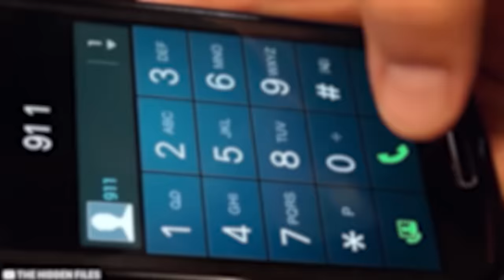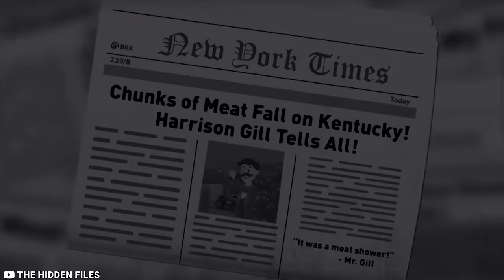This Fell From The Sky But No One Knows What It Is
In a world where we find comfort in the predictability of nature's rhythms, the unexpected occasionally unfolds against the backdrop of the ordinary. We're used to rain falling from the sky, but imagine something completely different taking its place – like flying cars or even meat. Get ready to be amazed by 15 unbelievable stories of things that dropped from the sky, turning our everyday ideas upside down.